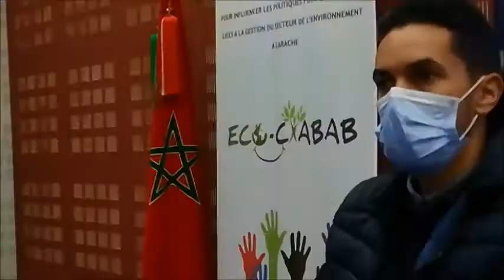مشيج القرقري ودعم جماعة العرائش لمشروع مشاركة مواطنة لجمعية القصبة بالعرائش